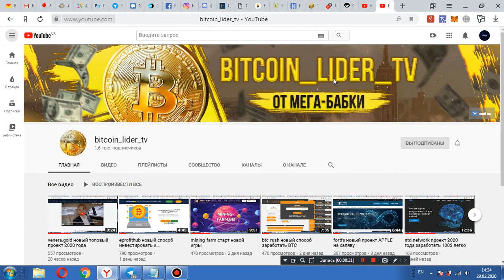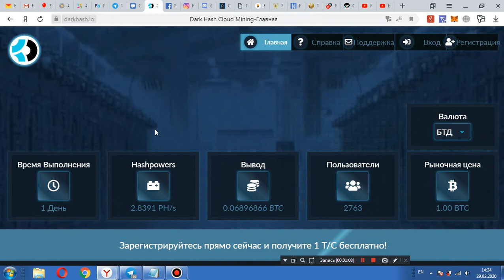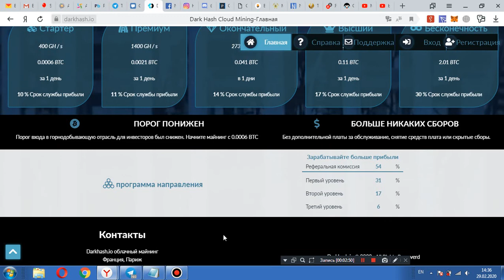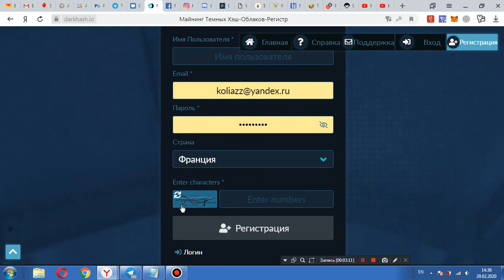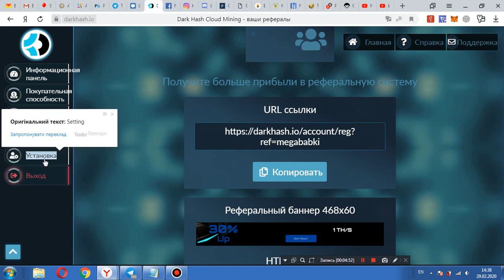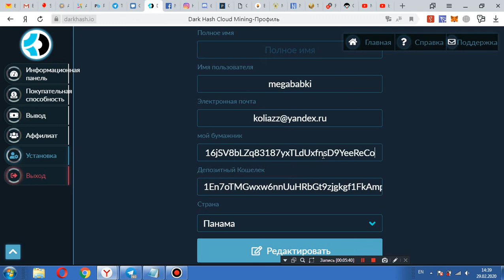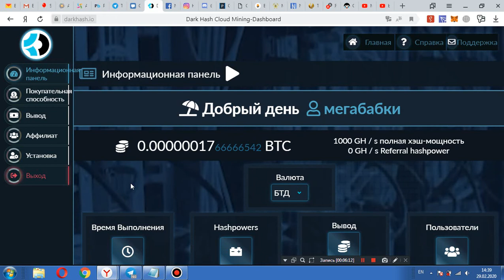darkhash новый способ намайнить btc